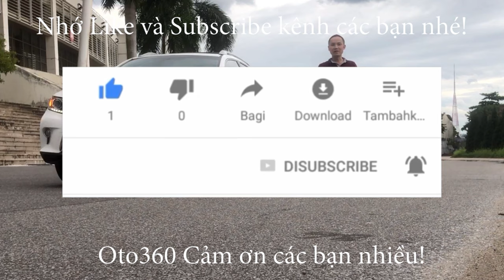Hàng đẹp vừa về Kia Carens sản xuất 2013, bản SX bản đủ, tên tư nhân biển Hà Nội, biển số đẹp giá c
Bán Kia Carens 2.0 sản xuất năm 2013, đăng ký năm 2013 tên tư nhân,  biển Hà Nội Xe rất đẹp và là bản 2.0 số tự động,  bản đủ option : nội thất da, ghế chỉ điện, gương điện, đèn pha bi xenon, cửa nóc, cảm biến lùi, điều khiển trên vô lăng...